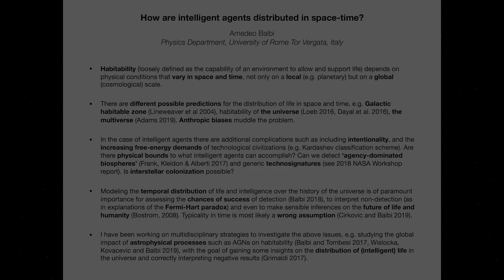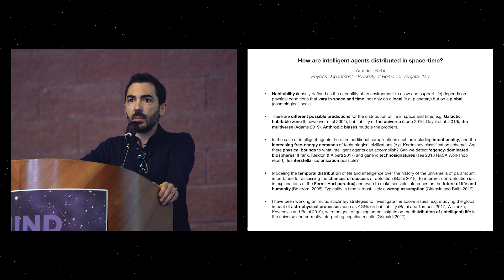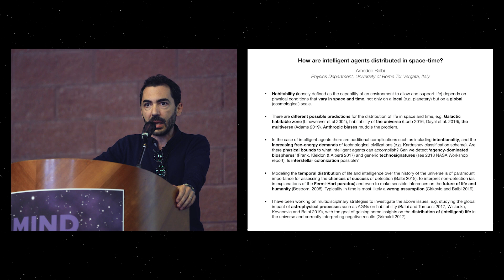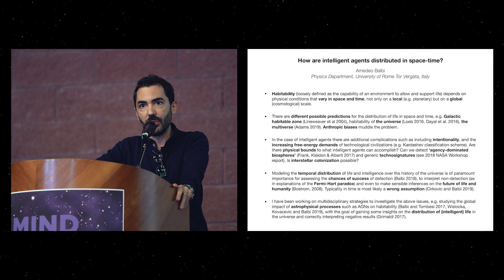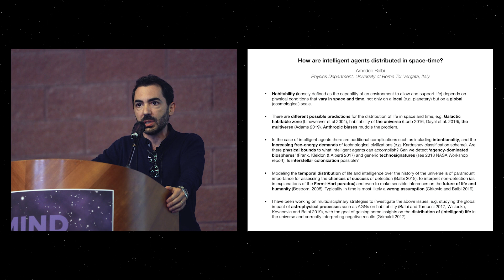Amedeo Balbi - How are intelligent agents distributed in space-time?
Amedeo Balbi speaking at the 6th International FQXi Conference, "Mind Matters: Intelligence and Agency in the Physical World."